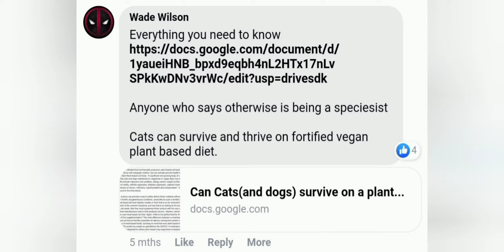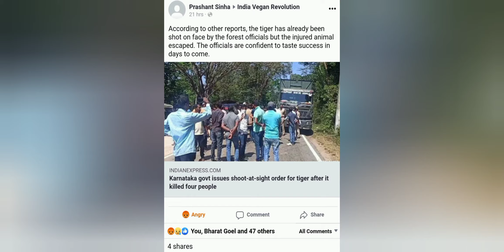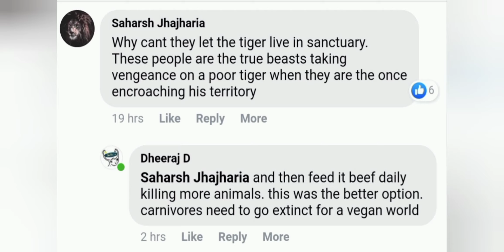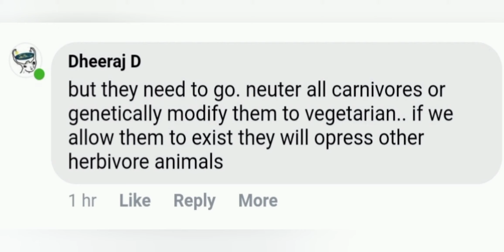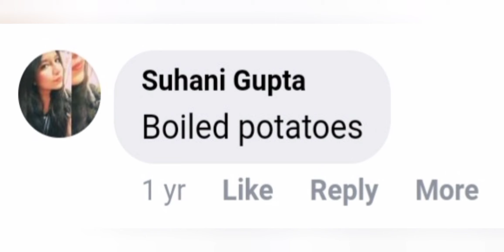Misanthropic Vegans want Carnivorous Animals to Become Herbivores or Go Extinct